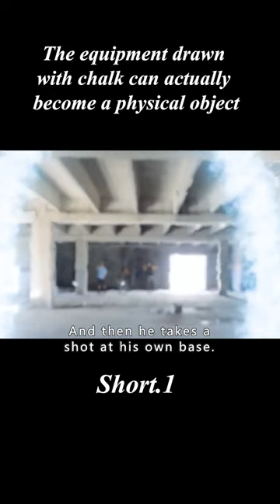The equipment drawn with chalk can actually become a physical object#shorts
Title：【Chalk Warfare 4.0】

INFO：This is a special special effects short film from the independent foreign short film team SoKrispyMedia, and it is the fourth installment of their "Chalk" series. The team has gathered numerous internet celebrities and special effects experts, including the familiar wizard, to bring us a thrilling Chalk PlayerUnknown survival!